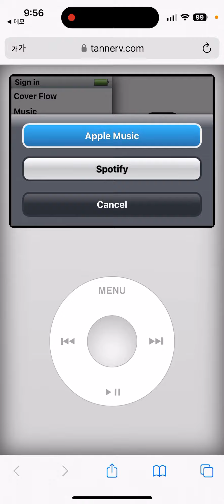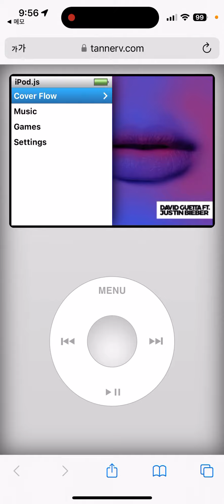스마트폰을 아이팟처럼 쓰는 방법? 아이팟의 클래식 감성을 다시 느낄 수 있는 스킨!